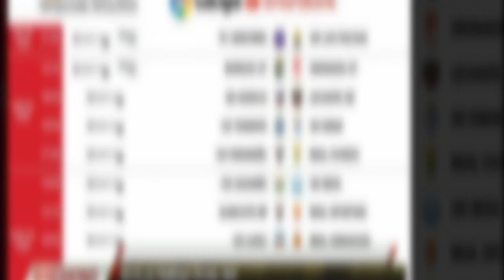Está la primera fecha, que el 18 de marzo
Durante la semana, la dirigencia de la Federación Catamarqueña de Fútbol culminó el boceto que tenía para la temporada 2023 en la rama Femenina,la cual está a cargo de Stella Nieva, y dispuso que el inicio del primer torneo sea el 18 marzo,fecha en la que ya tiene el fixture definido.